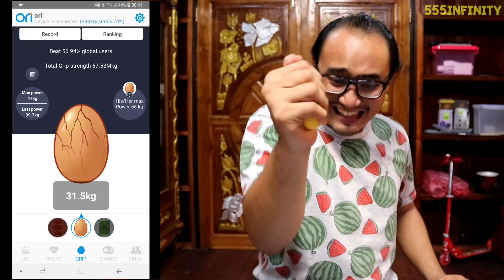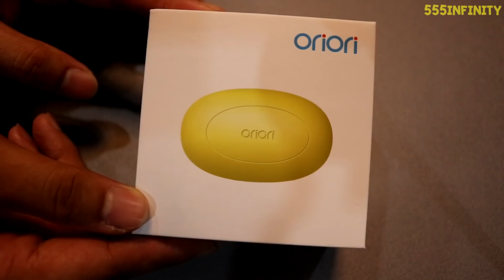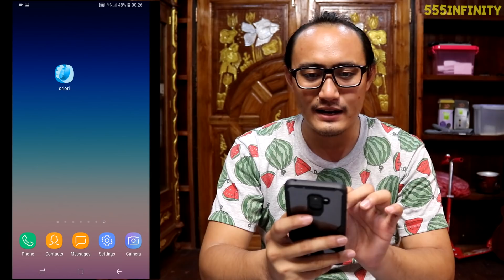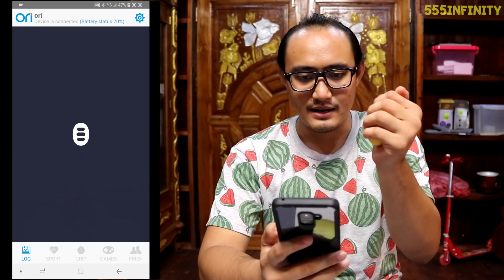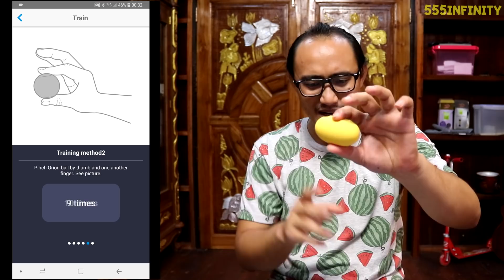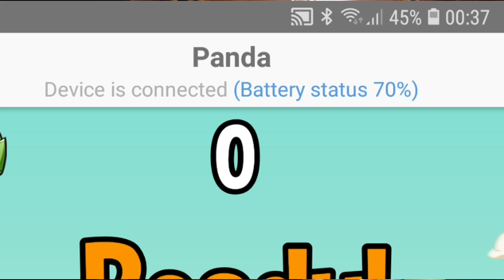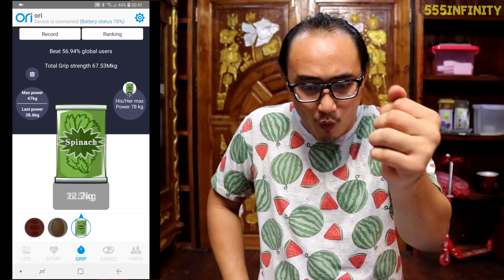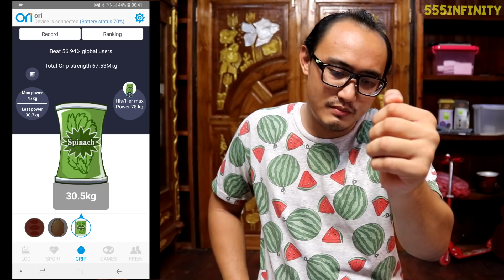Oriori Ball ไข่บีบมหาสนุก อันแรกในไทย!!! | รีวิวของเจ๋งๆ | เพื่อนซี้ ตัวแสบ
นี่คือ Oriori ไข่บีบมหาสนุก ของเล่นชิ้นใหม่ล่าสุดที่ผมได้มาจาก Banggood เป็นGadget ที่ใช้เชื่อมต่อกัยสมาร์ทโฟนแล้วสามารถเล่นได้หลากหลายรูปแบบ ไม่ว่าจะเป็นการออกกำลังกาย เล่นเกมส์ หรือคลายเครียด เป็นอีก 1 นวัตกรรมสุดเจ๋งที่ผมได้มาเป็นอันแรกในประเทศไทย!!!

อยากได้ Oriori ซื้อได้ที่นี่เลยจร้า

และเนื่องด้วยเป็นวาระครบรอบ 12 ปี Banggood 20 สิงหา - 7 กันยา 2561 ทาง Banggood จะมีส่วนลดเยอะแยะมากมาย สนใจกดที่ลิ้งค์นี้เลย

Facebook ส่วนตัวของผม (กด Follow{ติดตาม} นะครับ)

ร้านขายของเล่นของผม

เมลล์สำหรับส่ง Intro